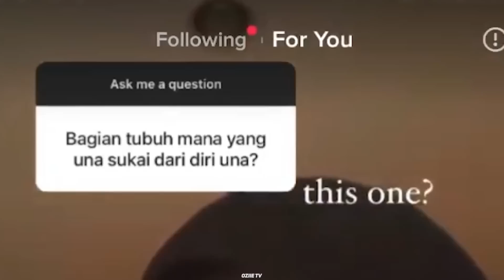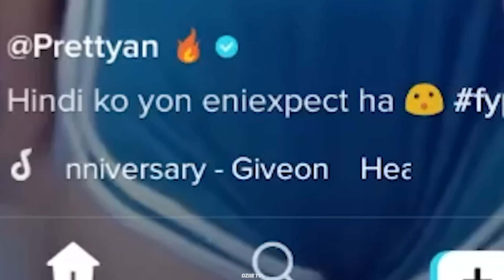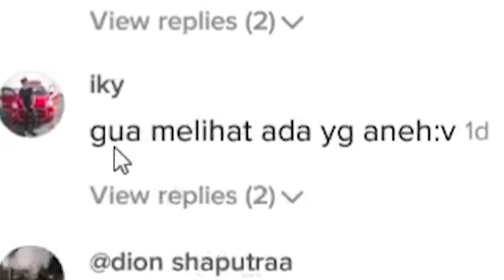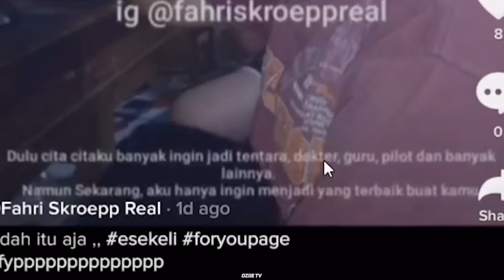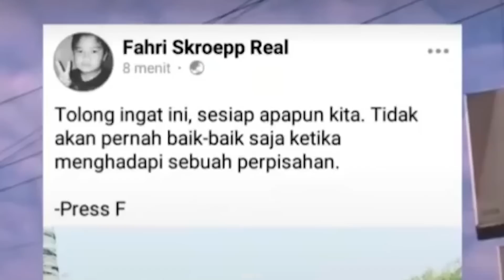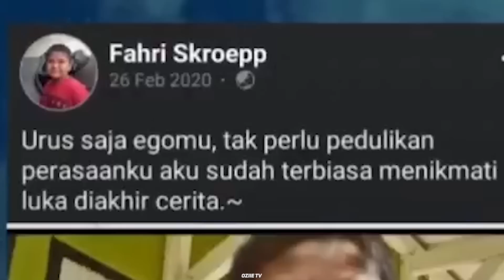VIRAL‼️FAHRI SKROEPP PAKAR CINTA